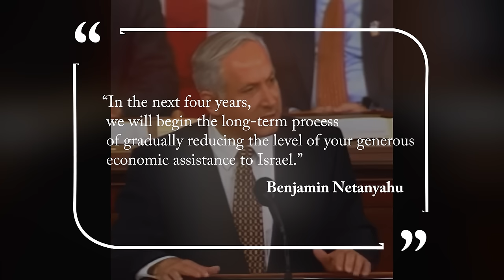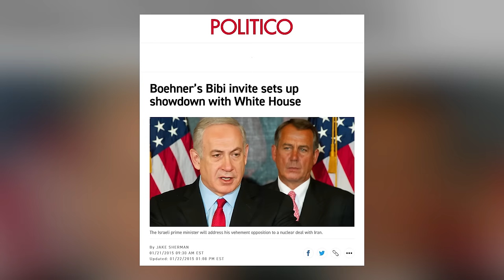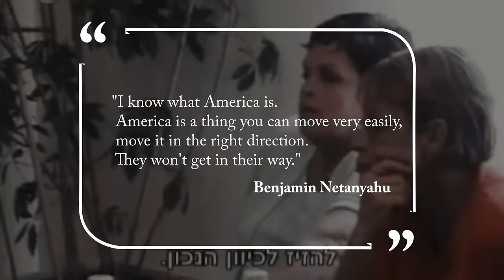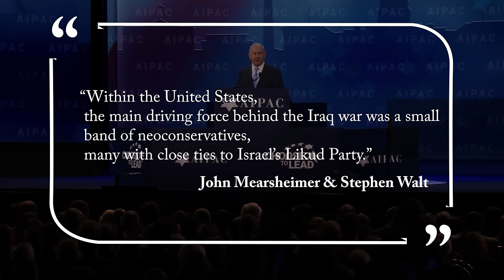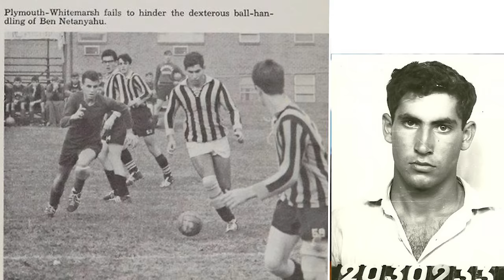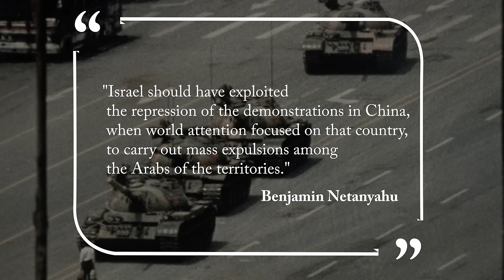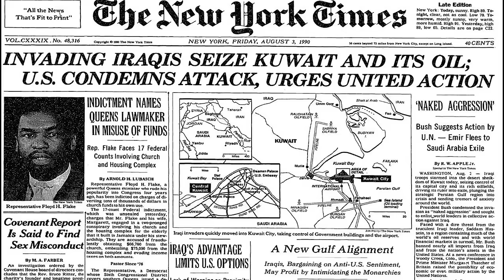How America Created Benjamin Netanyahu (short documentary)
A short documentary on the origin of Benjamin Netanyahu: the longest severing prime minister in Israel's history.

00:00 Intro: Does Israel Drive U.S Foreign Policy?
05:47 How the American Media Elevated Netanyahu
14:32 How the Republican Party and Christian Zionists Shaped Netanyahu
20:43 Conclusion

* One minor correction: when I quote Netanyahu on the Tiananmen Square massacre, I said “wrote an article.” He actually first said it in a speech at Bar-Ilan University that later appeared in an article for the Israeli Journal Hotam. The quote is still accurate but I just want to clarify the original source.

Recommend reading: "Bibi: The Turbulent Life and Times of Benjamin Netanyahu" by Anshel Pfeffer, which served as one of the primary sources for this video.